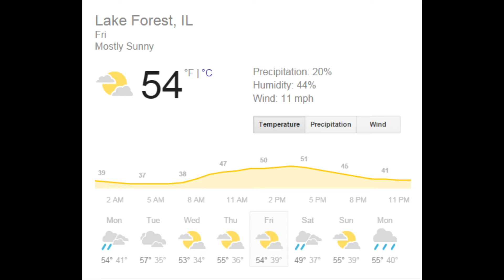B4 Work Preview - April 24th 2015 - LF/LB Chamber of Commerce